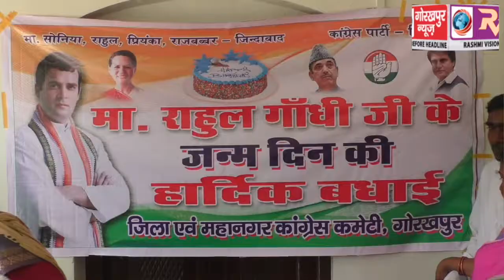कांग्रेसियों ने केक काटकर धूम धाम से मनाया राष्ट्रीय अध्यक्ष का 48 वां जन्मदिन, किये लंबी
कांग्रेसियों ने केक काटकर धूम धाम से मनाया राष्ट्रीय अध्यक्ष का 48 वां जन्मदिन, किये लंबी उम्र की कामना